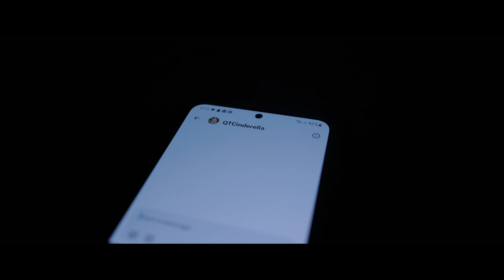Confess your Love: QT Cinderalla Comedy Short